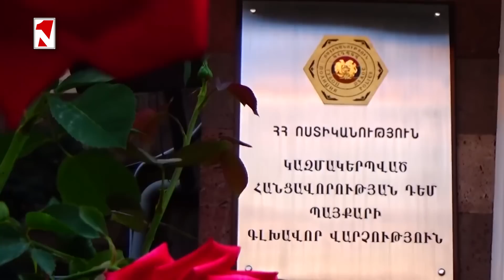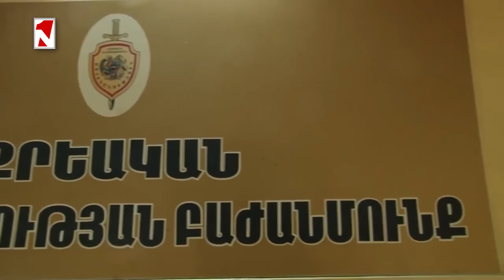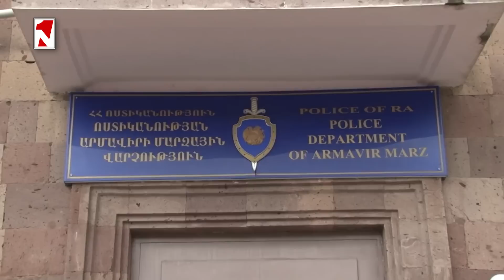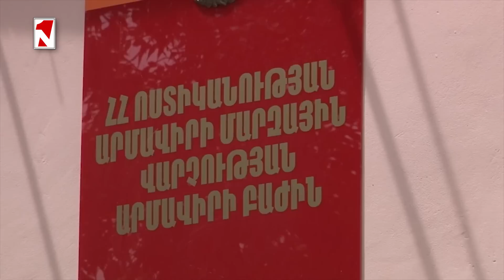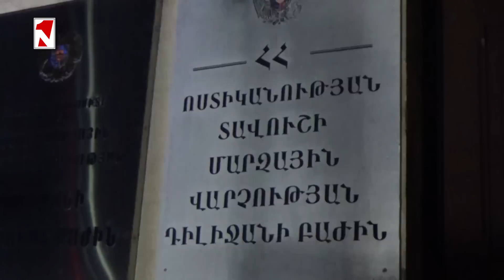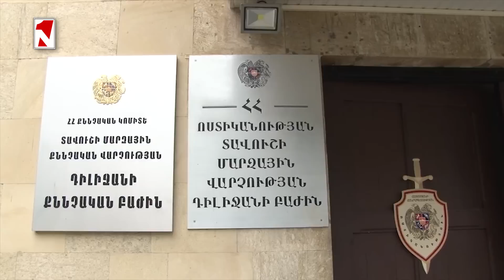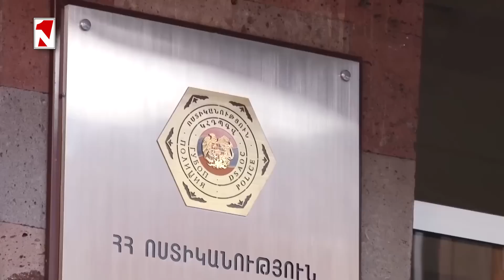Կարող է պատասխանատվության ենթարկվել վճարի դիմաց վիրահատություն կատարելու համար